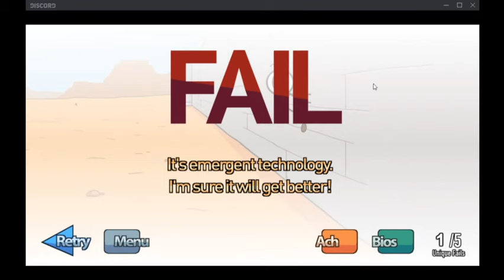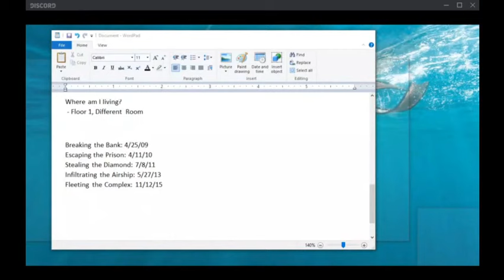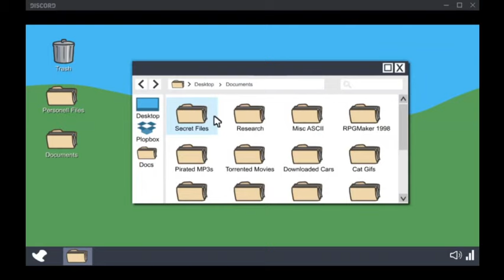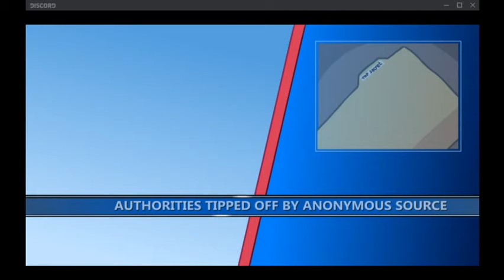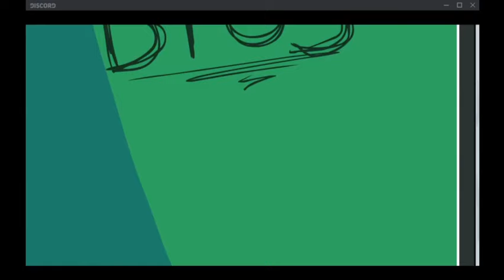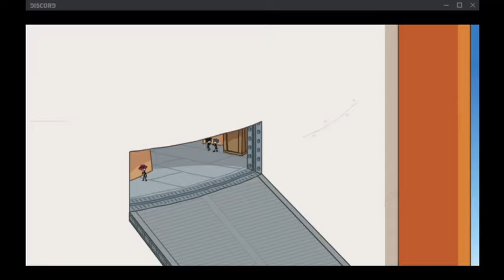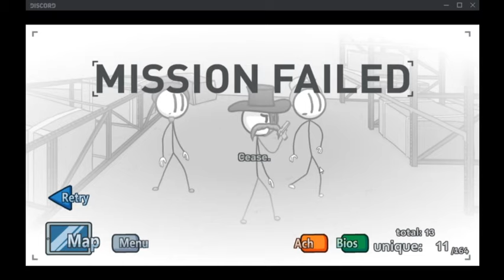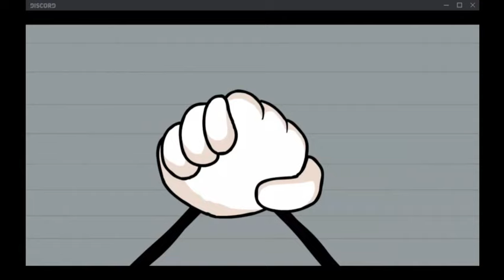Oh, Henry!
Original Upload Aug 23, 2020